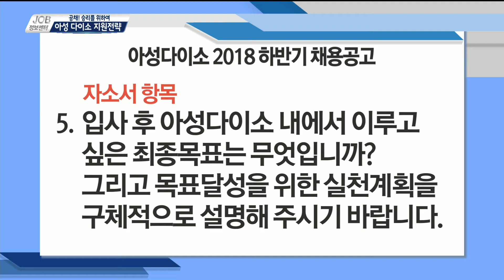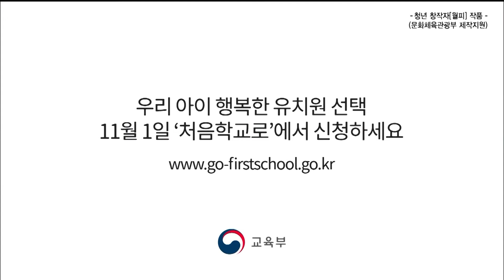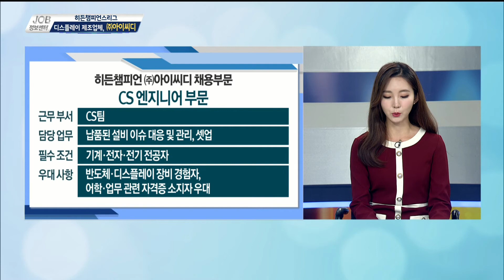[JOB정보센터 181108] 다이소 2018 하반기 공채 면접전략 / 강원, 충북 지역 채용정보 / 히든챔피언스리그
◎ 공채! 승리를 위하여!
    - 아이템  다이소 2018 하반기 공채 면접전략

    - 출연자  차재원 커리어칼리지 컨설턴트
              남유진 연합뉴스TV 뉴스캐스터

    - 아이템  강원, 충북 지역 채용정보

    - 출연자  남유진 연합뉴스TV 뉴스캐스터

    - 전화연결  춘천고용복지플러스센터 이금주 주무관
                청주고용복지플러스센터 서은혜 주무관

◎ 히든챔피언스리그
    - 아이템   디스플레이 장비 제조 전문업체, 아이씨디

    - 코너출연자  김병주 커리어 컨설턴트
                  신세미 연합뉴스TV 뉴스캐스터